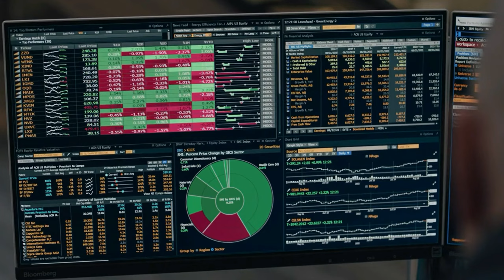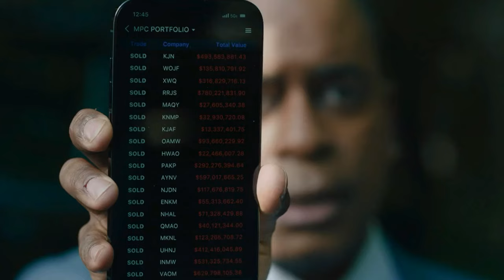Is There a ‘Billions’ Spinoff? Four Exciting Billions Spinoffs Await!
Exciting news for Billions fans! The hit series is bidding farewell after its seventh season, but don't fret, because show creators Brian Koppelman and David Levien have something extraordinary in store. They're not just working on one, two, or even three spinoffs; they have four captivating additions to the Billions universe on the horizon. Along with Millions and Trillions, there are two more Billions offshoots set in different cities. Let's dive into what we know about these upcoming spinoffs.